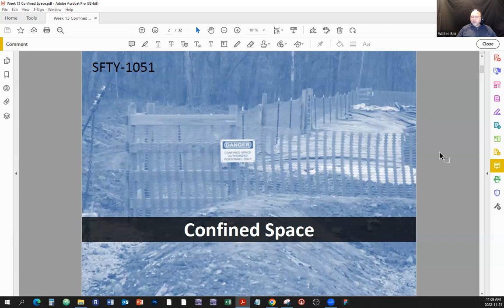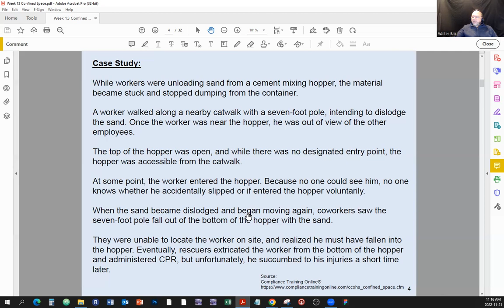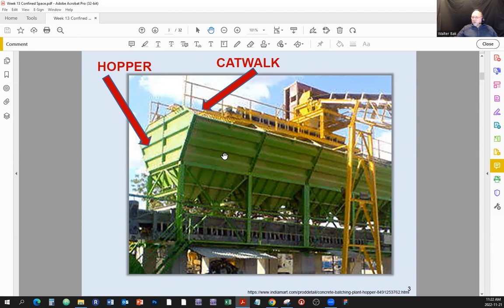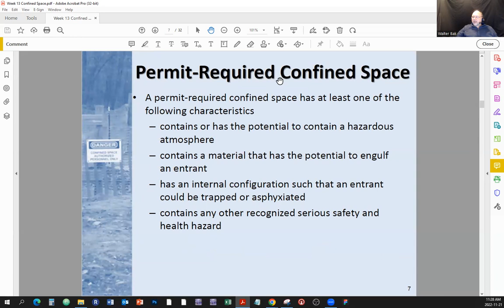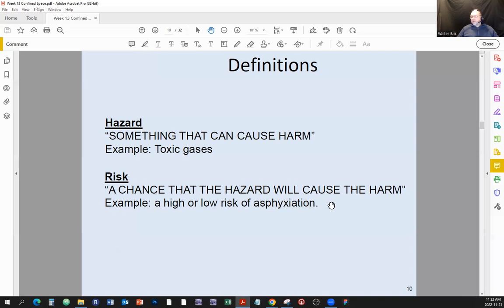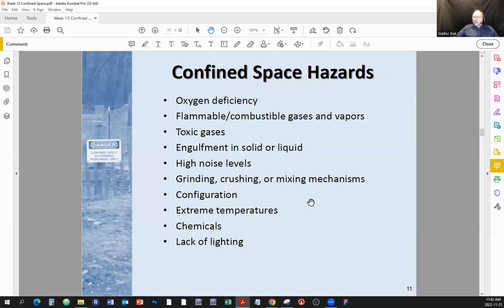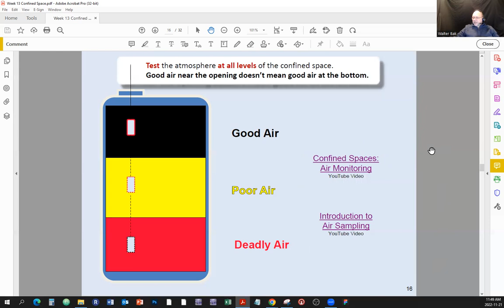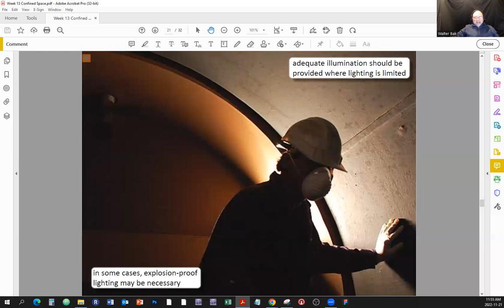SFTY 1051 22F CONFINED SPACE 1 of 2 REPEAT